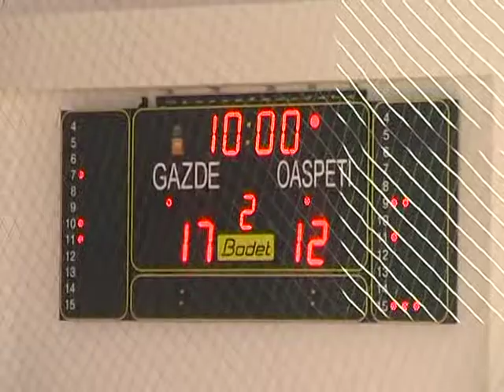baschet cupa romaniei 2 oct